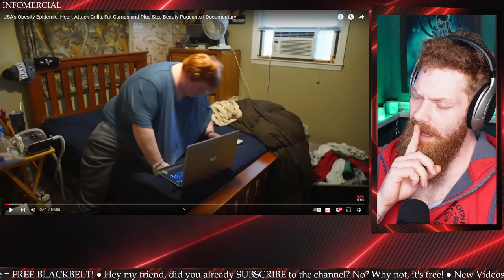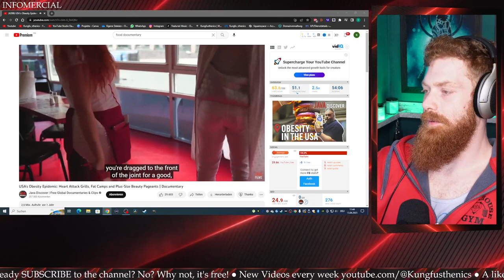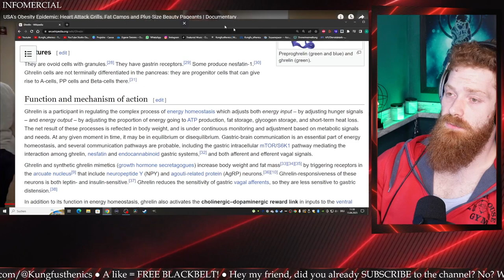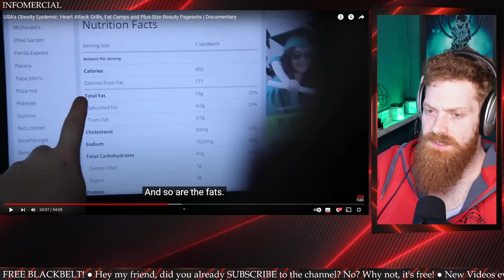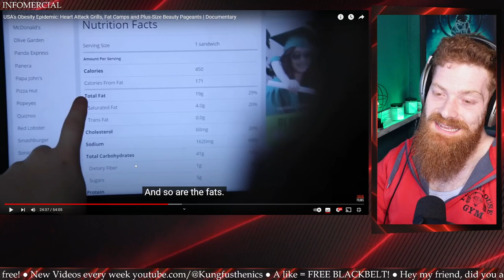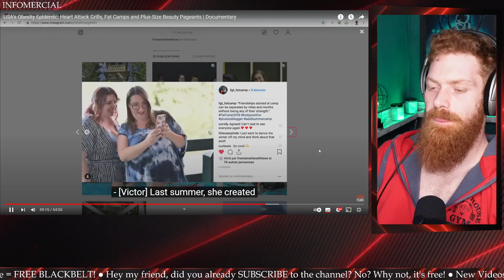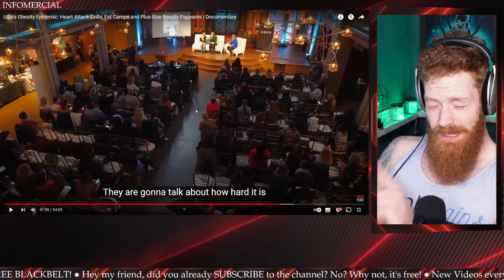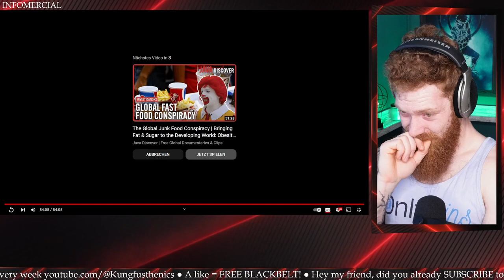Why You Are Getting Fatter and Fatter | Docu React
In Europe, food manufacturers have signed up to ‘responsibility pledges’, promising no added sugar, preservatives, artificial colours or flavours and not to target children. So why are they using tactics banned in the West in the developing world? There, they have created ultra-low-cost products with higher levels of salt, sugar and saturated fats. Filmed in Brazil, India and France, we investigate the new tactics of brands like Coca-Cola, McDonald’s and Domino’s Pizza.

🥋 Martial Arts Epuipment I use for my Training 🥋
*Boxing gloves 10oz
*Mma gloves

🍲 My daily supplements I recommend 🍲
*Protein Powder
*Creatine Monohydrate
*Omega 3
*Vit D + K2

🏋️ The Only Gym Equipment you need 🏋️
*LIfting Belt
*Lifting Straps
*Lifting Shoes

🗜️I use this equipment for my videos🗜️
*Sony ZV E 10 Camera
*External audio recorder
*Microphone (+adapter)
* Capture Card.

With “kungfusthenics” I want to inspire people to live healthier, more active and better through strenght training and martial arts. Want to start your journey to a better body and a happier life? You are generally interested in martial arts and weightlifting?